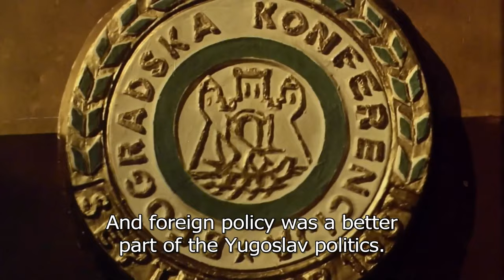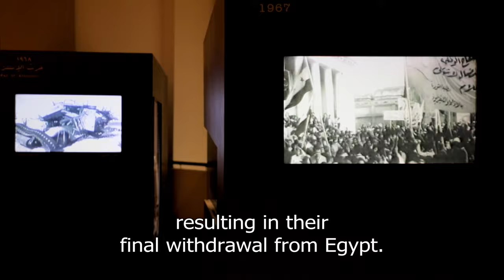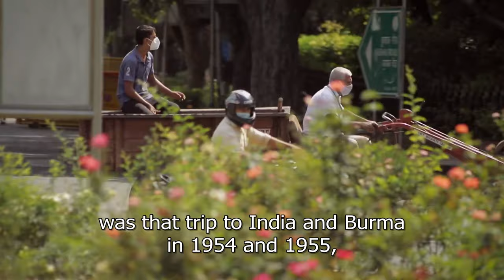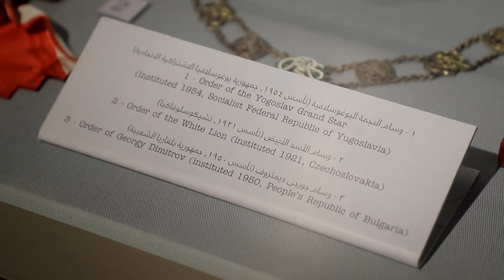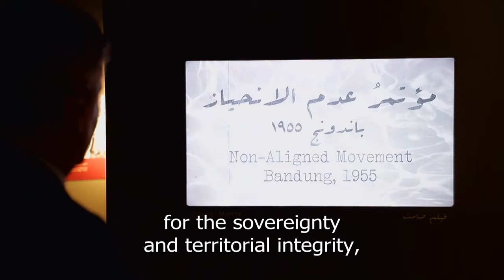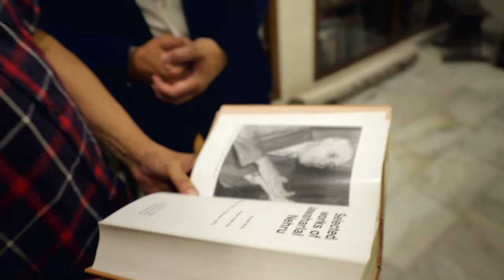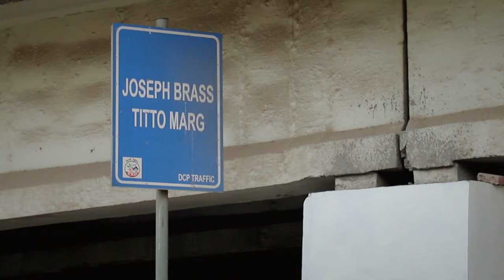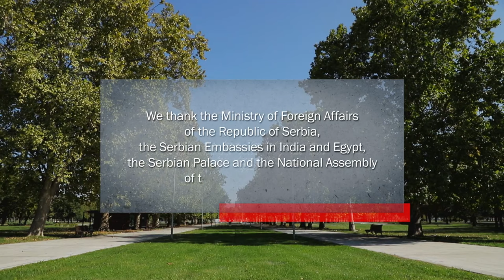Once upon a time in Belgrade – Voice of the Third world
At that time, there were only two sides of the world – the East and the West. Those in charge of the foreign policy had a choice – either Moscow or Washington.

And yet, in 1961, 25 countries of the world decided that they did not want either of the two. In Belgrade, at that time, people were saying that the first conference of the non-aligned was the voice of the small and the free.

From America, messages were coming that the Russian bear, if not stopped, would eventually knock on the door of the non-aligned nations.

The Russians were convinced that the non-aligned would end up aligning themselves.

In Paris, Jean-Paul Sartre was saying that the emergence of non-aligned nations was the greatest event of our time.

In London, Bertrand Russell - that the gathering in Belgrade might be the beginning of a very important development.

Everything was bursting with optimism among the non-aligned, even though it was happening in the years when the world was on the brink of nuclear war.

And when two men only, in Washington and Moscow, could have brought the civilization to an end.

In September of 1961, an ideologically very diverse world explained to the rest of the planet what active and peaceful coexistence meant.

Documentary on the First Non-aligned conference held in Belgrade in 1961. Participants: Abdel Hakim Abdel Nasser, Son of Gamal Abdel Nasser; Mohammed Fayek, former advisor to Gamal Abdel Nasser; Madhavan Palat, Historian, editor of the Selected Works of Jawaharlal Nehru; Kapil Kumar, Historian, Senior Fellow at the Nehru Memorial Museum and Library, New Delhi; Lakhan Lal Mehrotra, diplomat, Indian Ambassador to Belgrade (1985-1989); Svetozar Rajak, Professor of International History London School of Economics and Political Sciences; Jovan Čavoski, Senior Research Associate

at the Institute for Recent History of Serbia; Aleksandar Životić, Historian, Associate Professor at Faculty of Philosophy, Belgrade; Josef Victorianus Arjono, Former member of Indonesian Navy, longtime officer of the Indonesian Embassy in Belgrade

Author: Stevan Kostić

Director of Photography: Sima Dimitrić

Sound engineer: Zoran Tarabanović

Montage: Bojan Filipović

Producer: Stefan Radonjić

Direcor: Vesna Tadić

Graphic design: Emanuela Tasan Lukić

Music editor: Dobroslav Predić

Associate journalists: Đorđe Slavković and Igor Topalović

Expert consultants: Dragan Bogetić and Dragan Bisenić

Sound design: Bojan Mangović

Color correction: Nikola Stankić